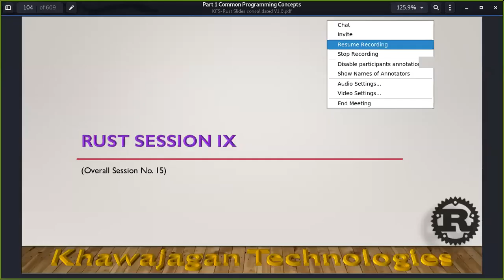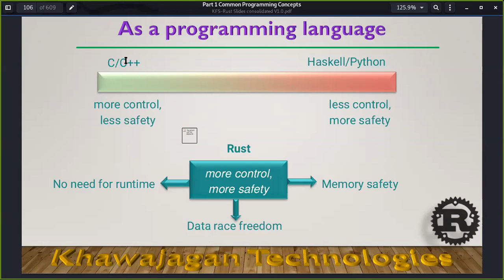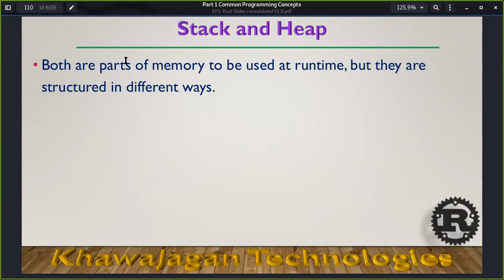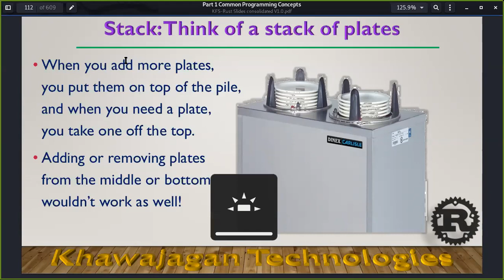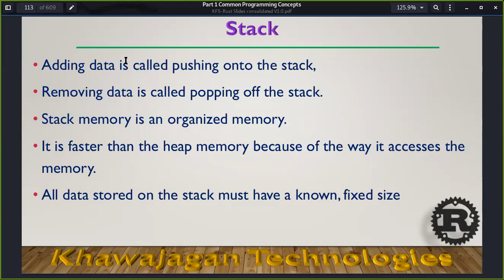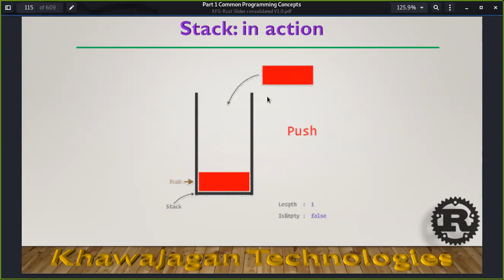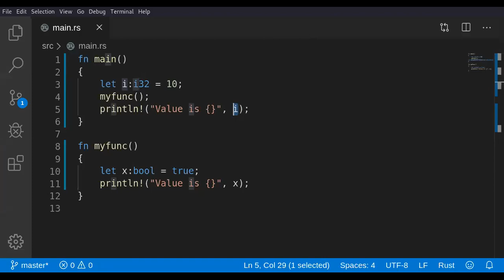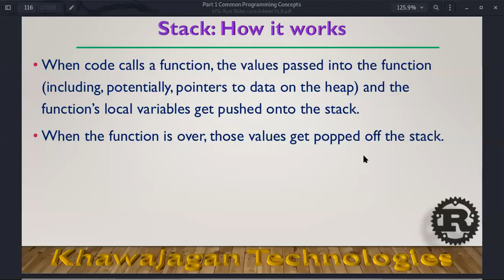Introduction To Rust - Lecture 09 Part 01 - Stack Memory Management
Lecture 09 - Part 01 of 02
Memory Management Using Stack